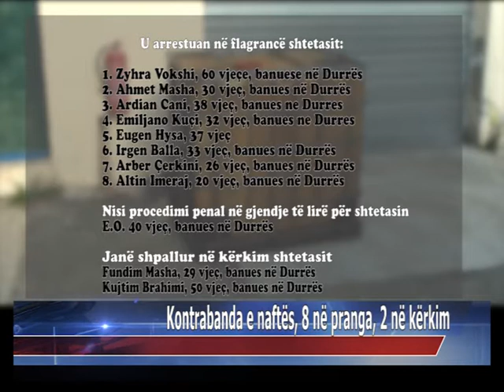Kontrabanda e naftës, 8 në pranga, 2 në kërkim